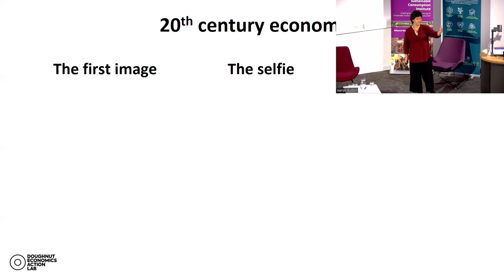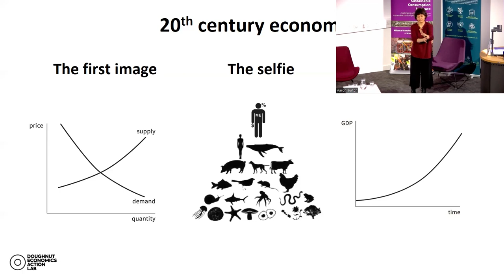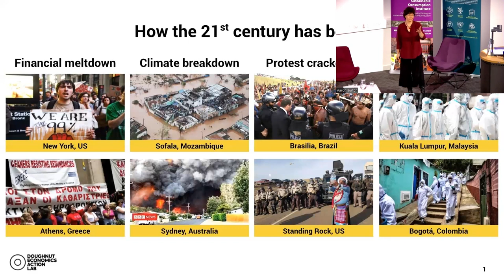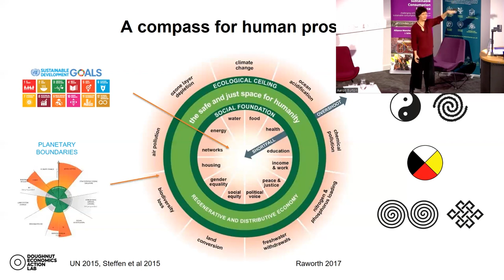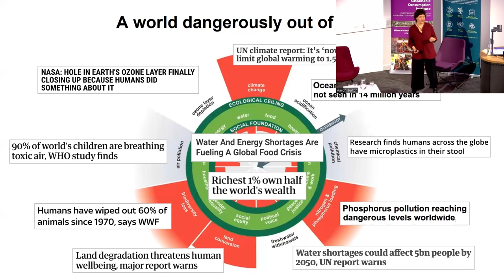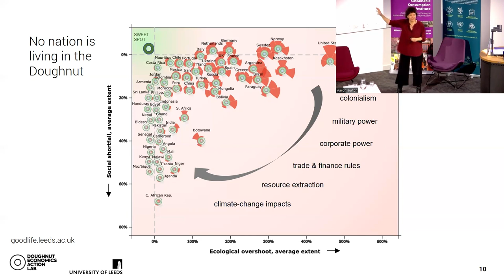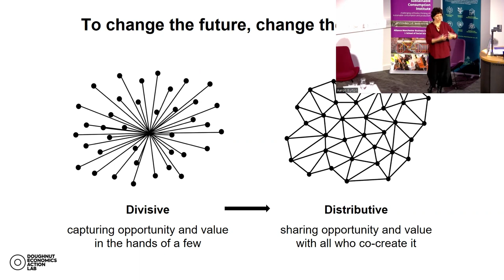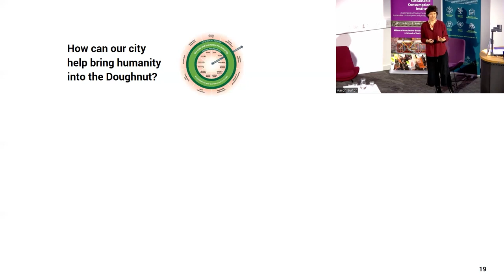In Conversation with Kate Raworth - SCI Annual Lecture 2022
The Sustainable Consumption Institute was delighted to welcome Kate Raworth (author of Doughnut Economics) at the Alliance Manchester Business School, University of Manchester, for the Annual Lecture 2022 on 6th December 2022.

This event was held in collaboration with the Sustainable Futures platform and the Manchester Urban Institute.

How can we live within the Doughnut?

A critical 21st century challenge is to meet the needs of all people within the means of the living planet - and that calls for creating economies that are regenerative and distributive by design. What does it look like to start putting these ideas into practice in the places where we live? Kate Raworth will introduce the core concepts of Doughnut Economics and discuss how they are turned into practice in communities, cities and regions worldwide.

About Kate Raworth

Kate Raworth is a renegade economist focused on making economics fit for 21st century realities. She is the creator of the Doughnut of social and planetary boundaries, and co-founder of Doughnut Economics Action Lab.

Her internationally best-selling book Doughnut Economics: seven ways to think like a 21st century economist has been translated into over 20 languages and has been widely influential with diverse audiences, from the UN General Assembly to Pope Francis to Extinction Rebellion.

Kate is a Senior Associate at Oxford University’s Environmental Change Institute, where she teaches on the Masters in Environmental Change and Management. She is also Professor of Practice at Amsterdam University of Applied Sciences.

Over the past 25 years, Kate’s career has taken her from working with micro-entrepreneurs in the villages of Zanzibar to co-authoring the Human Development Report for UNDP in New York, followed by a decade as Senior Researcher at Oxfam.

She holds a first class BA in Politics, Philosophy and Economics, and an MSc in Economics for Development, both from Oxford University. She is a member of the Club of Rome and currently serves on the World Health Organisation Council on the Economics of Health for All.

Kate has written extensively for media including The Guardian, The New Statesman, Newsweek.com, and Wired.com, and has contributed to many radio programmes including for BBC Radio 4, The World Service, ABC and NPR, as well as television including CNN World News, Al-Jazeera, BBC, ITV and CBC. The Guardian has named her as “one of the top ten tweeters on economic transformation”.

and tweets @kateraworth.